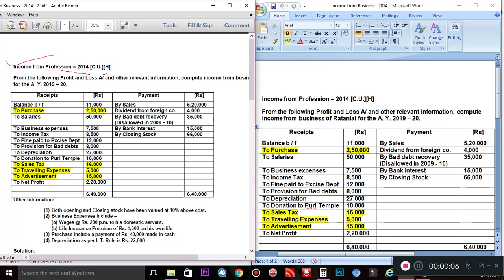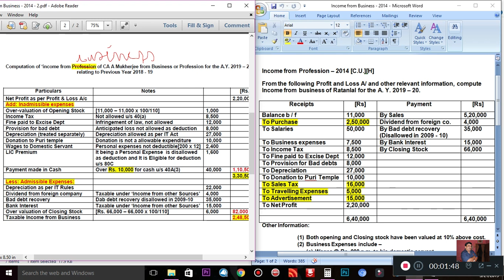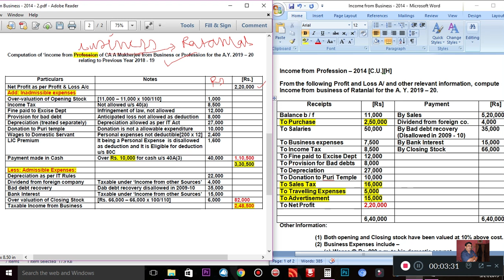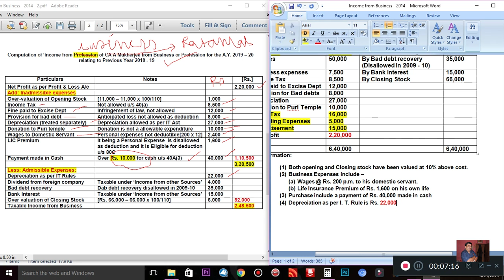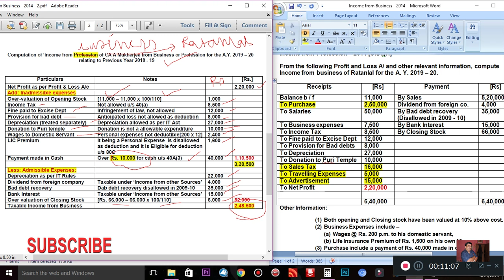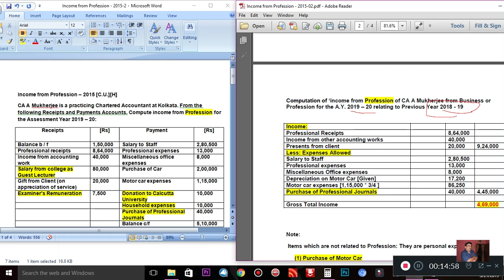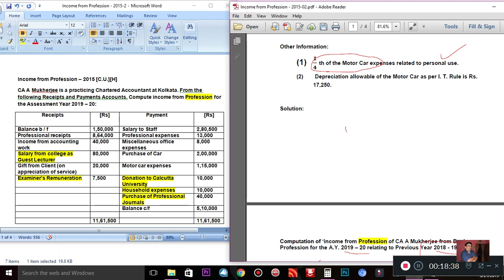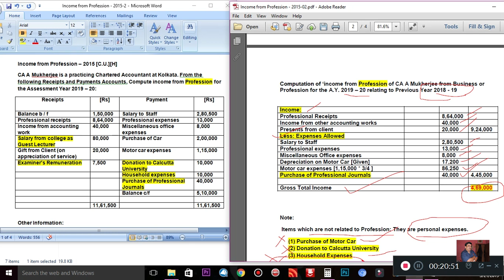INCOME TAX II INCOME FROM PROFESSION & BUSINESS - CU B.COM.(H) - 2015 & 2014 II # 3 II BY TAPAN SIR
INCOME TAX II INCOME FROM BUSINESS OR PROFESSIONII II # 3 IIBY TAPAN KR DATTA
INCOME TAX II INCOME FROM PROFESSION - CU B.COM.(H) - 2014 & 2015 II # 3 II BY TAPAN
INCOME TAX II INCOME FROM PROFESSION & BUSINESS  - CU B.COM.(H) - 2015 & 2014 II # 3 II BY TAPAN SIRKR DATTA